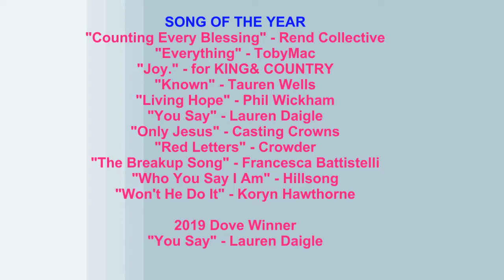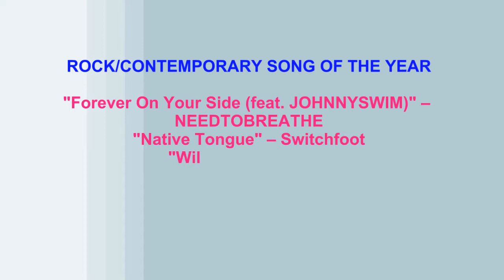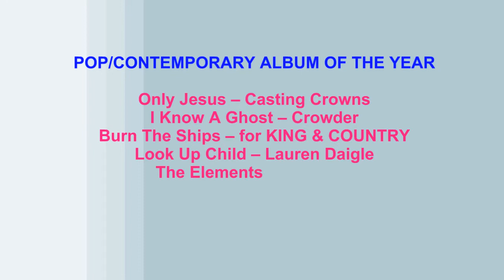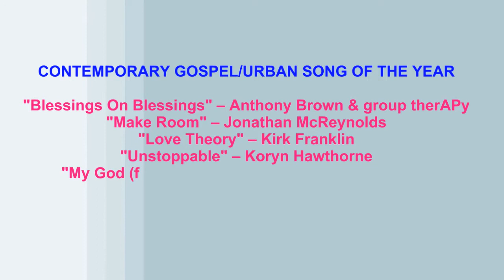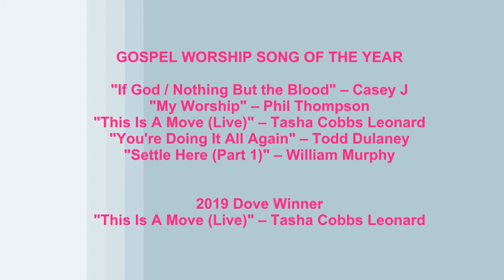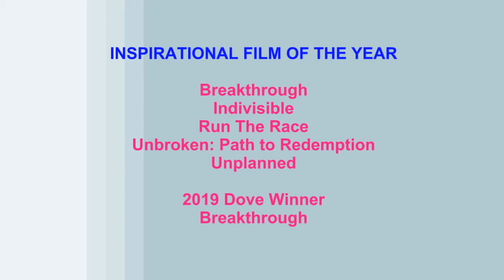50th GMA Dove AWARDS 2019 Nominees and Winners/CCM/Contemporary Christian Music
This year's nominees and winners for the 50th Dove Awards. Who is the artist of the year? Album of the Year? Song of the year?